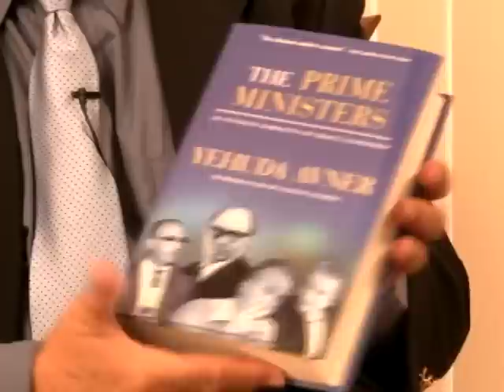Amb. Yehuda Avner interviewed by Richard Peritz on Shalom Show 841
Ambassador Yehuda Avner, Israeli former diplomat and prime ministerial advisor is interviewed by Richard Peritz, presenting a compelling perspective on the history of the Middle East conflict and current situation. During a lengthy diplomatic career, he served in diplomatic positions at Israel's Consulate in New York, Embassy in Washington, DC, and as Israel's Ambassador to Britain, Ireland and Australia. He served as speechwriter and secretary to Israeli Prime Ministers Levi Eshkol and Golda Meir, and adviser to Prime Ministers Yitzhak Rabin, Menachem Begin and Shimon Peres